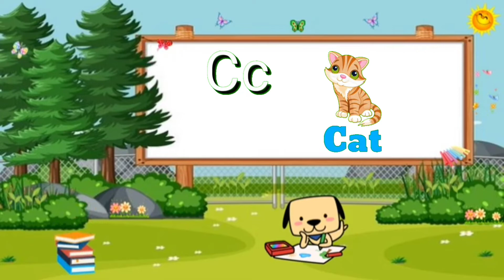Learn Alphabet A to Z | ABC Preschool Book Learning A for APPLE Phonetics alphabets learning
Learn Alphabet A to Z|abcd|a to z alphabets in english|alphabets learning

Kids Taapu is covering a wide variety of categories like kids Rhymes, Animated Stories, Kids Education and songs.
Kids can learn anything if they are given the proper guidance.Beautiful kids songs, animated stories, and nursery rhymes are read out by Kids Taapu in Urdu. Your children will learn valuable life lessons and moral principles from these animated stories. These stories will be both enjoyable and educational, with lots of fun and colour. With this, we intend to make learning the rhymes fun for kids and memorable for them. So come along on this enjoyable adventure with us as we learn and have fun.